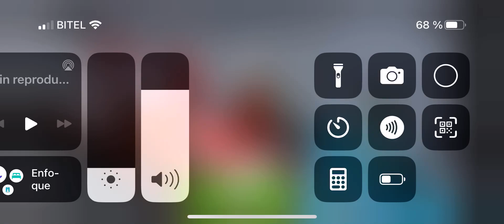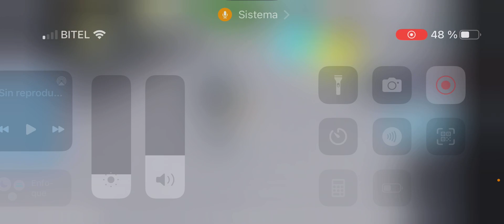Jugando al chef malvando roblox